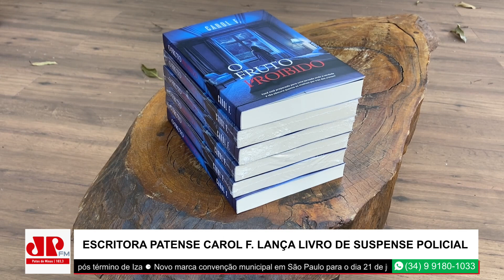Escritora patense Carol F. lança livro de suspense policial